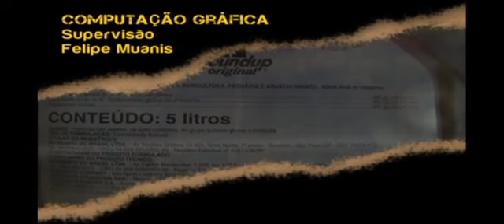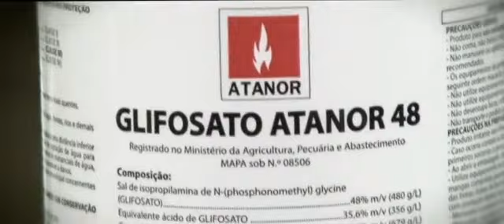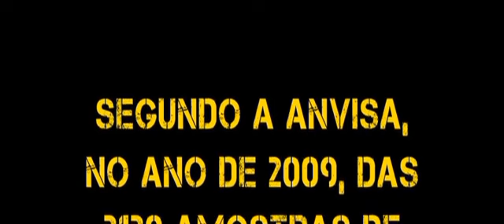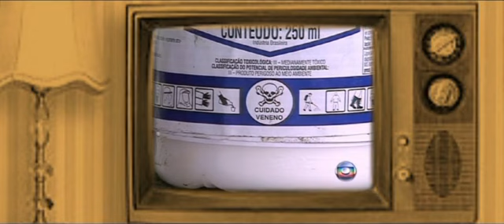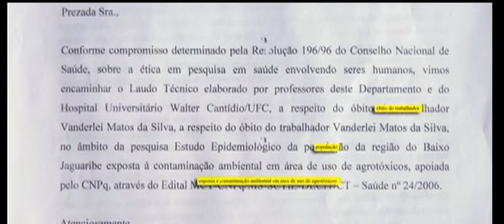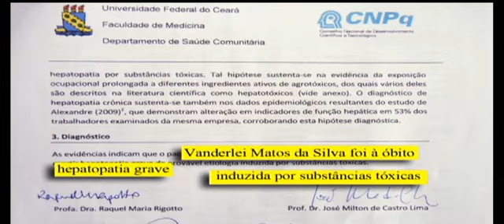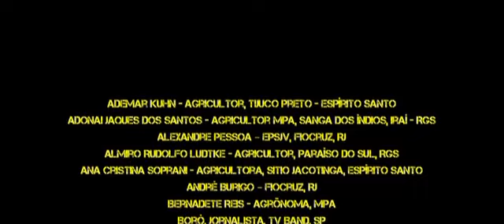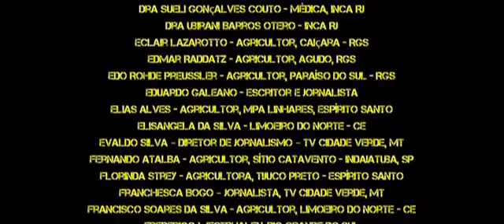O Veneno Está na Mesa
Você sabia que o Brasil é o país que mais pulveriza agrotóxicos nos alimentos? Que é o recordista em consumo desses químicos?
Que um brasileiro consome em média 5,2 litros de agrotóxicos anuais?
Que os agrotóxicos provocam uma série de problemas de saúde, desde lapso de memória em crianças até má formação dos fetos?
Que apesar do Governo tentar proibir uso de muitos químicos, a justiça concede liminares a favor das grandes corporações químicas?
Que para conseguir crédito junto aos bancos o pequeno trabalhador é obrigado a usar transgênicos e pesticidas? Que as doenças provocadas por esses químicos nos trabalhadores do campo consomem 1,8% do PIB em tratamentos médicos?